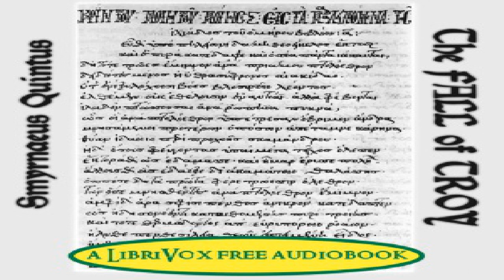Fall of Troy | Quintus Smyrnaeus | Classics (Antiquity) | Talking Book | English | 1/6